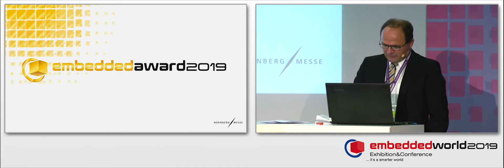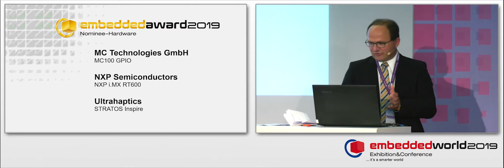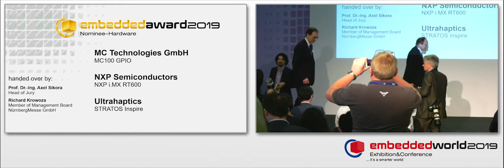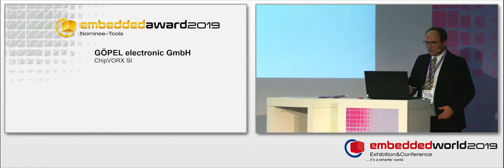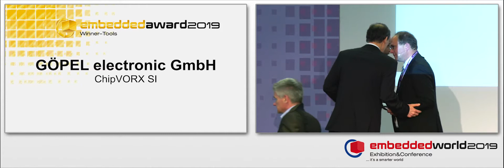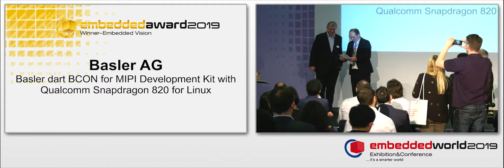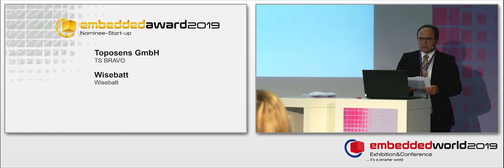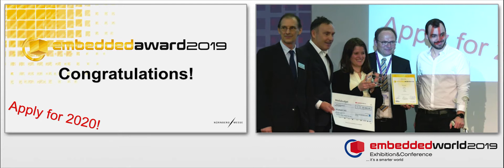embedded award ceremony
As in the past years, the embedded award was presented in the categories Software, Hardware, Tools, embedded vision and Start-up at embedded world Exhibition&Conference 2019.

Find out who was one of the nominees and winners for the embedded award 2019

A jury of industry experts judged the entries and selected the winners of the embedded award 2019.

Dr. Erich Biermann
Bosch-Automobilelektronik, Robert Bosch GmbH

Bertold Brackemeier
Senior Manager Public Relations, NürnbergMesse GmbH

Prof. Dr. Albert Heuberger
Fraunhofer-Institut für Integrierte Schaltungen IIS

Joachim Kroll
stv. Chefredakteur Elektronik, WEKA Fachmedien GmbH

Prof. Dr. Roberto Oboe
Department of Technology and Management of Industrial Systems, University of Padova

Prof. Dr.-Ing. Axel Sikora
Offenburg University
Chairman of the advisory board of embedded world
Chairman of embedded world Conference

Anne Wendel
Director Machine Vision, VDMA Robotics + Automation

Moderation / awarding:
Prof. Dr.-Ing. Axel Sikora, Chairman of embedded world Conference

Richard Krowoza, Member of the Management Board NürnbergMesse GmbH

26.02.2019, Exhibitor’s Forum embedded world Exhibition&Conference 2019